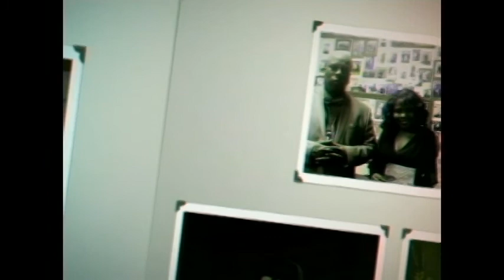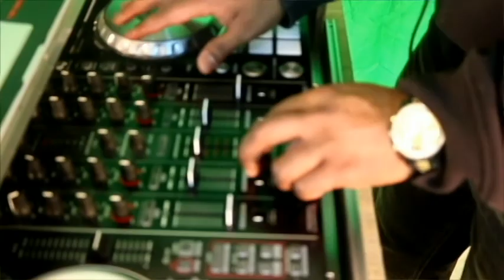Step On Down The Line (Official Video Coming Soon)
Rockford, IL own Darrell Gregg hit single Step On Down The Line (Official Video Shoot Coming Soon)